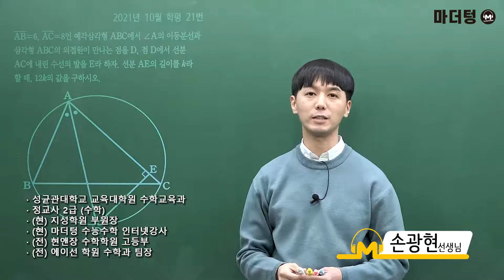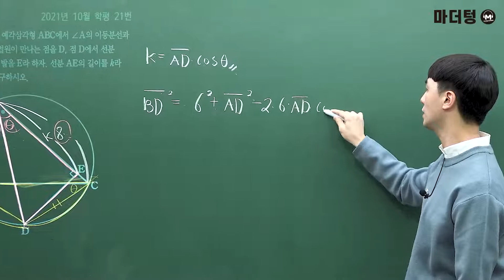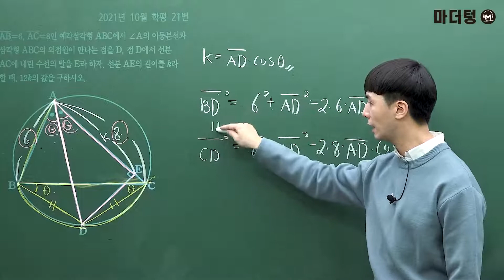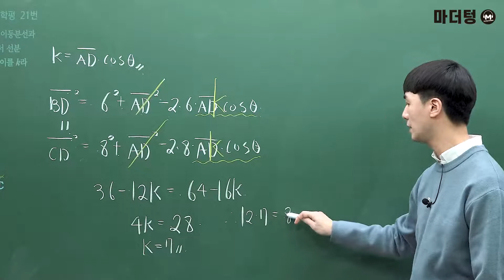[마더텅] 2021년 10월학평 21번 (해설 : 손광현 선생님)